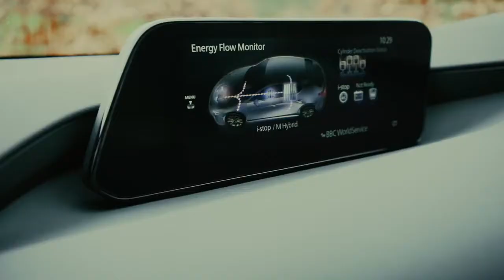All-new Mazda3 Driving Film | Underwoods Mazda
Intuitive, sporty and design-led; the all-new Mazda3 is the keen driver's choice. See how it feels to be behind the wheel.